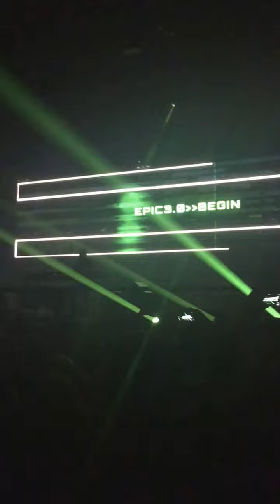Pryda - Armed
EriC PrYDz - INTRO  EPIC 3.0 @ MSG NYC HD